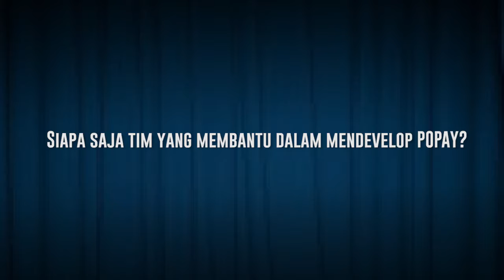POPAY CREATOR 2015 - CelebVation 2016